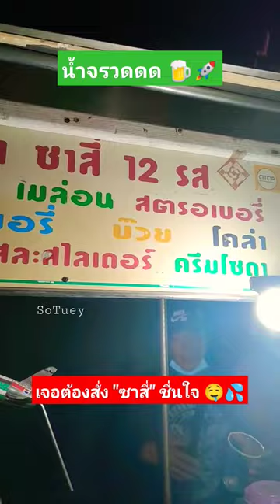SoTuey | น้ำจรวด น้ำซาสี่ของหายาก น้ำหวานโบราณ สดชื่น ชื่นใจ